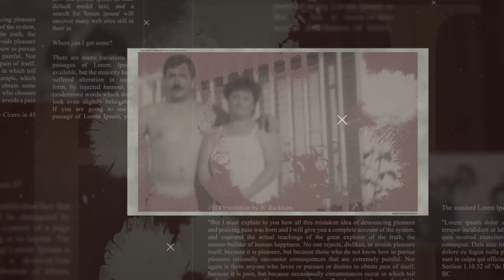Eduardo Morello - 70 Años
PEÓN PRODUCCIONES